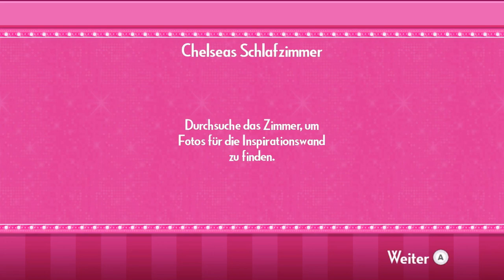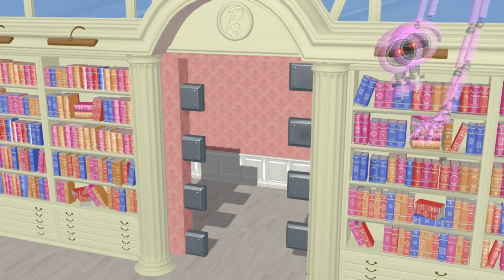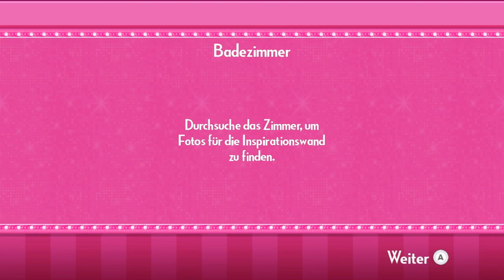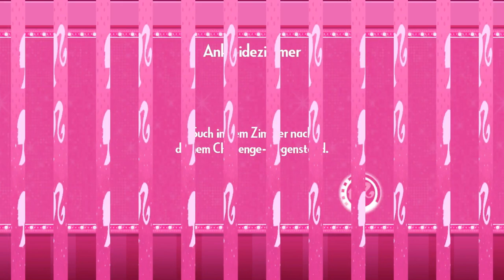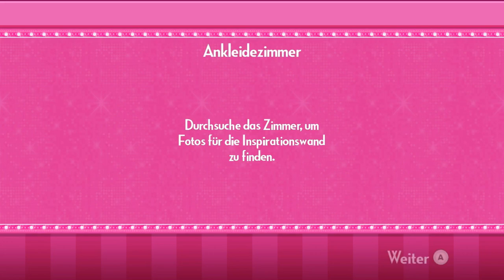Barbie Dreamhouse Party (Deutsch) - Komplettes Spiel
Spielbeschreibung:
Begleite Barbie und ihre Freunde bei einem Abenteuer, dass dich hinter die pinken Türen in die fantastische Welt des Traumhauses führt. Basierend auf der beliebten Web-Serie "Barbie Life in the Dreamhouse" hast du nun die Chance, das Traumhaus selbst zu erkunden und viele tolle Spiele darin zu erleben.
Features:
- Spiele deinen Lieblings-Charakter aus der beliebten "Barbie: Life in the                                  Dreamhouse" Web-Serie.
- Erlebe zahlreiche spaßige Mini-Games in Barbies Traumhaus. Inspiriert von Barbies Welt geht es um Mode, Tanzen, Tierpflege und Dekoration.
- Deine Charaktere können mit einer Vielzahl von aktuellen Mode-Accessoire